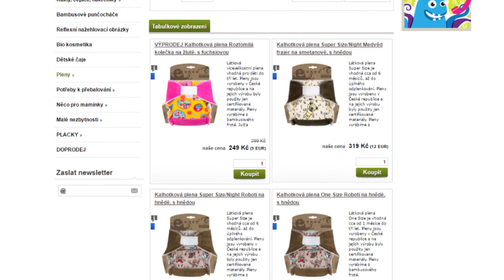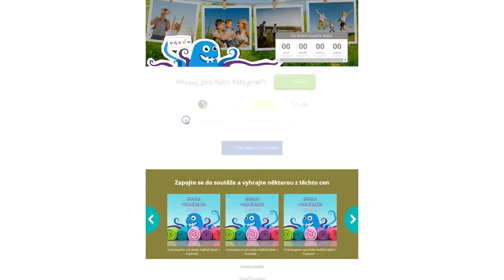Petra Plemlová Unuo cz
Na návštěvě u Unuaček aneb jako to chodí v e-shopu.
Spolupráce se Social sprinters.